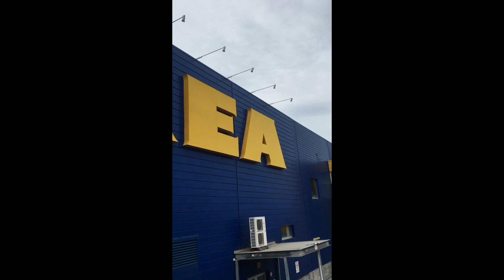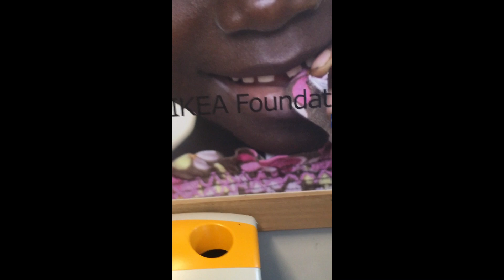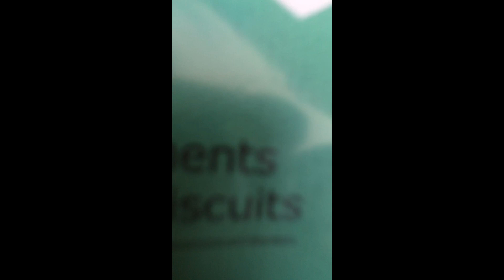Teenager gets TRAPPED in ENDLESS IKEA 100% TRUE, NOT CLIKBAIT, GONE WRONG GONE WILD CONTAINMENT BRE-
I went to IKEA for the first time in my life! it was so awesome mate. those meatballs are so worth the hype.

and have you tried the Chocolate??!?! its so good, I bought way too much

that place is so massive, I actually did get lost at one point.

I FOUND MYSELF THAT IS A TOASTER OH MY GOODNESS LETS GO MY FAV SCP

also the hare toy needs a name

last minute cameo from my cat tiger

...I may also have gone broke :[